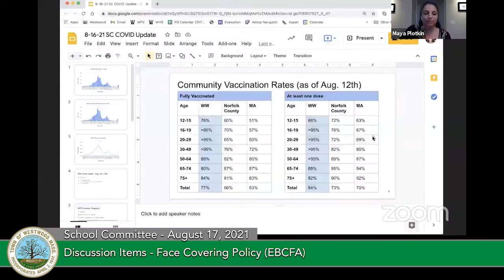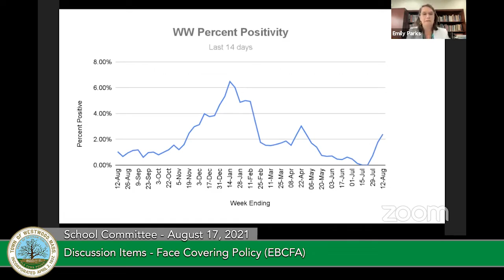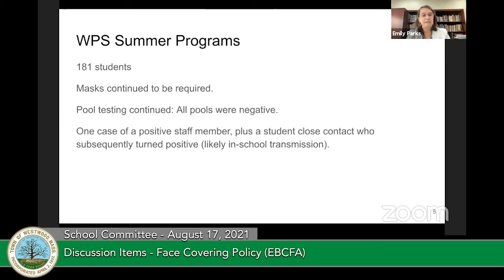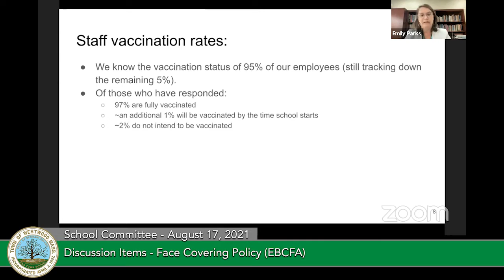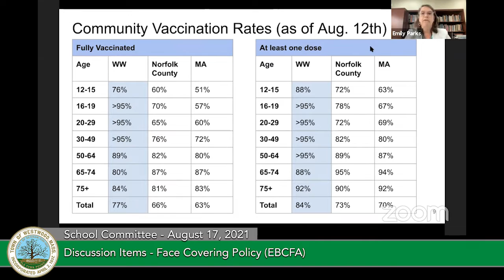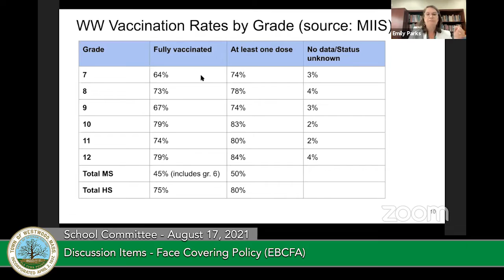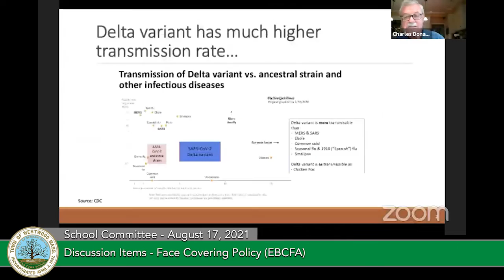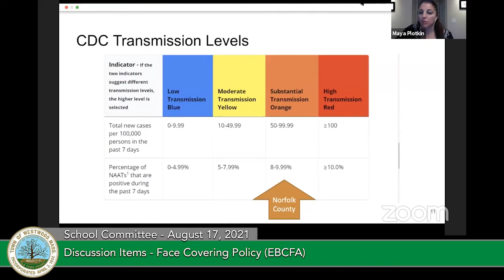School Committee - 08/17/21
This is the August 17, 2021 meeting of the School Committee.